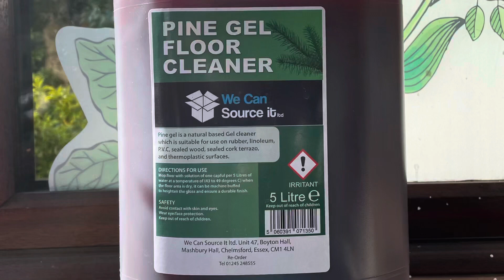Sponge squeezing ASMR THICK 🌲 pine gel 💖 New pines series 💖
So I decided to do a series of pine cleaners I haven’t tried yet, I’d seen this one on Amazon and been considering getting it, when I saw some people on Instagram asking if anyone had tried it and I thought, what the hell!
Anyway as you’ll see this was ridiculously thick, it was like jelly! I made the mistake of using dry sponges - the cellulose one took forever to soften up lol.
For each of these videos I’ll use the same sponges. A grout, a bath sponge, teardrop, cellulose and a porous oval. Funnily enough the cellulose one was my favourite once it softened, the grout was my least fave because it got really full of suds. I really enjoyed the smell of this it was like super concentrated Pinesol!
Which was your favourite sponge?

Lover of asmr, sponges, crushing & crumbling, cleaning products, baking soda, soap curls.
No reposts without credit/consent please
♻️all products are recycled♻️